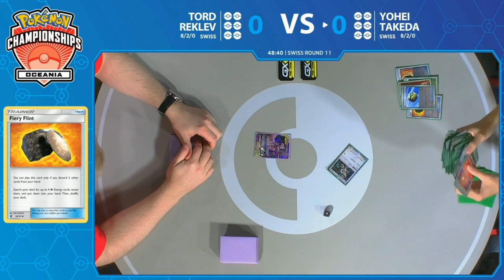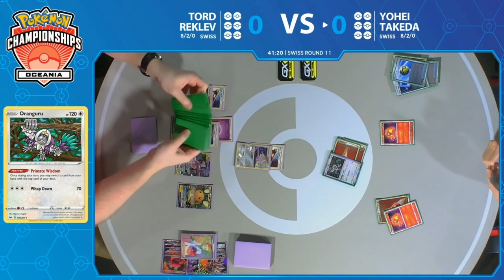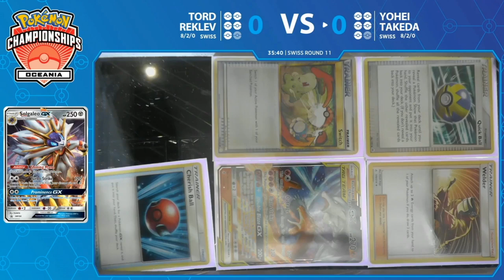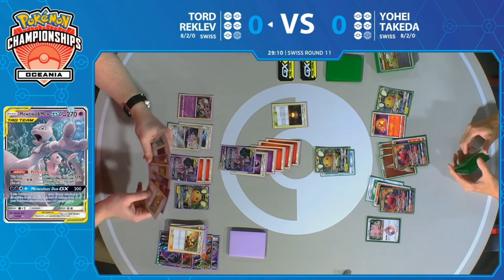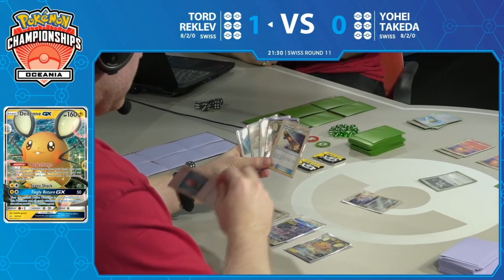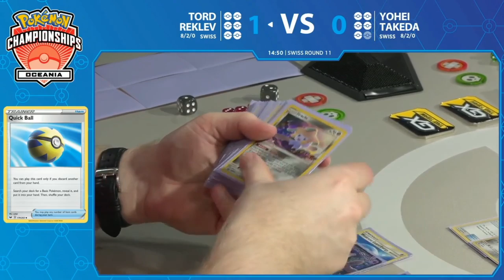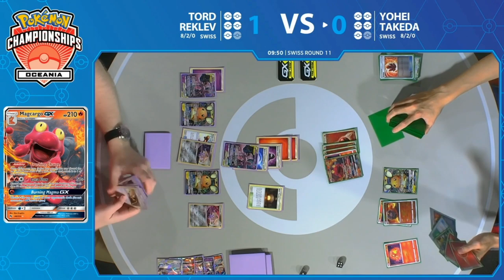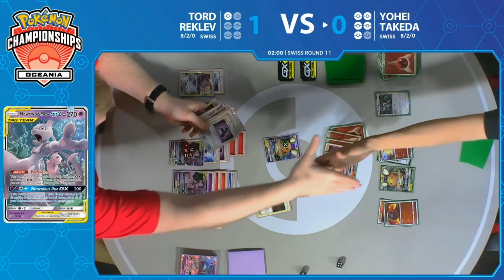TCG 2020 Pokémon Oceania International Championships Swiss R11 - Tord Reklev Vs Yohei Takeda